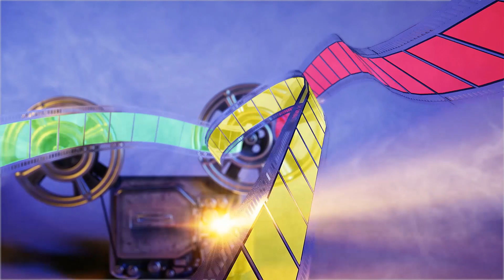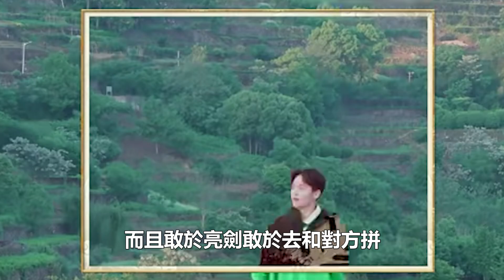周深的情商到底有多高？撩遍頂流女神卻不被罵！連白鹿都為了他救場怒對惡意！時代電影大世界#周深#白鹿